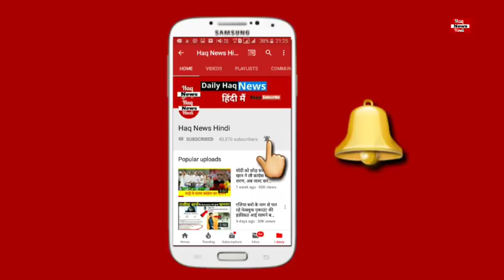नोएडा में नमाज के बाद भागवत कथा पर लगाई रोक, उखाड़े तंबू, आयोजकों को खदेड़ा...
u.p police ne NAmaz ke baad noidA mai bnd krwayi bhagwat katha ukhad fenke tambu ayojko ko khadera video dekhe